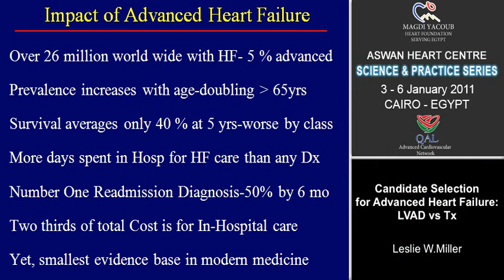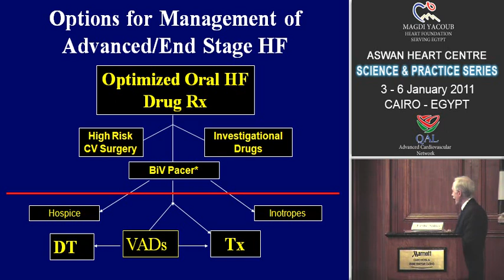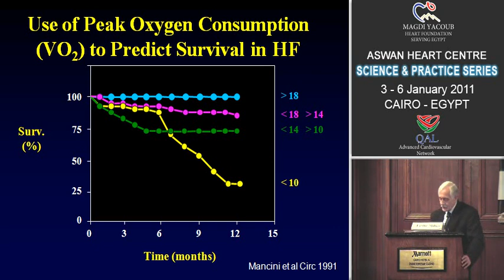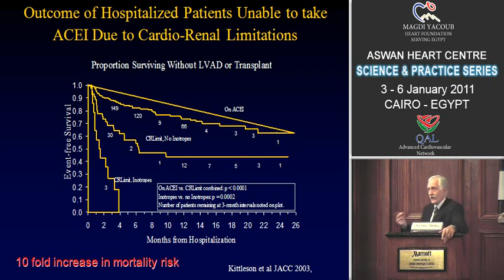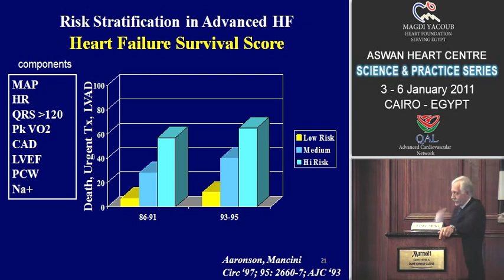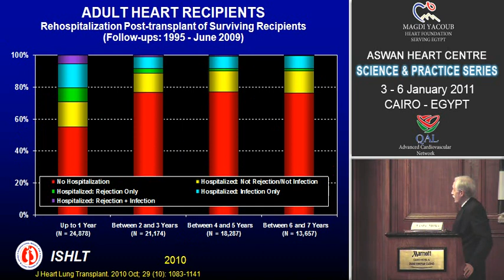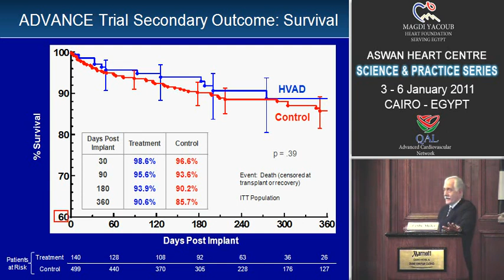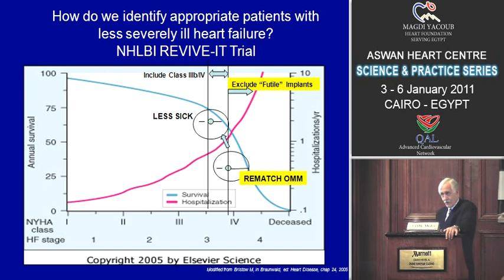Current indications of LVADs vs. transplantation